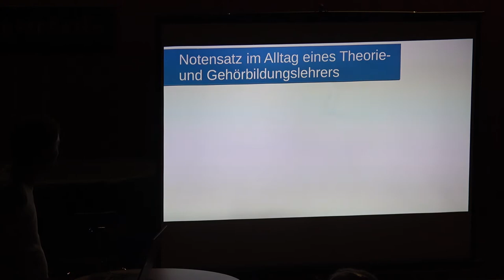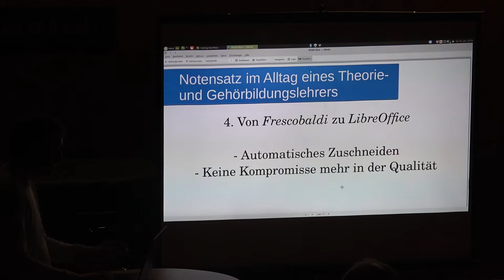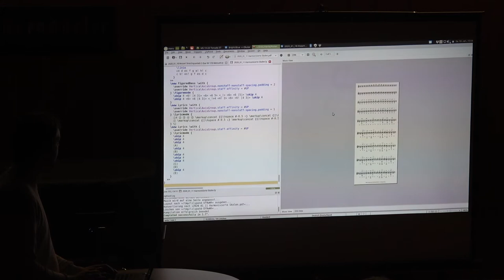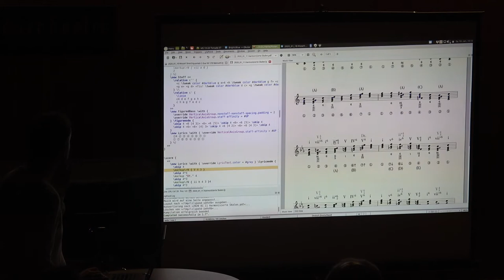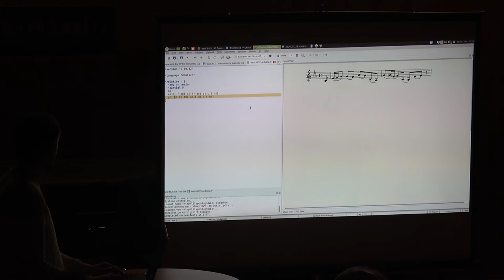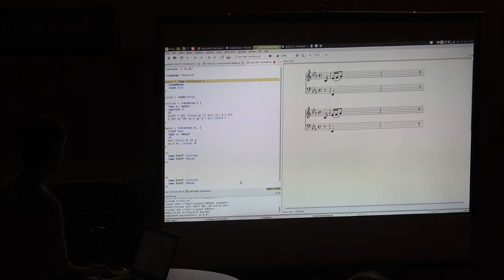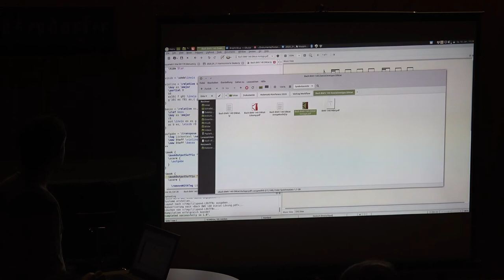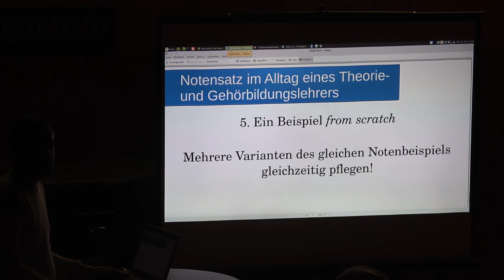Lukas-Fabian Moser: Notensatz im Alltag eines Theorie- und Gehörbildungslehrers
Salzburg, Music Engraving Conference 2020, January 18